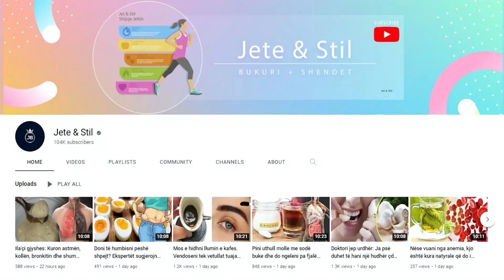Asnjë grua nuk duhet t'i injorojë këto shenja. Paralajmërojnë sulm në zemër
Nëse vëreni se diçka nuk është në rregull, por jo domosdoshmërisht emergjente, kontrollohuni tek mjeku. Për më tepër, ata që kanë diabet mund të kenë lagur perceptimin e dhimbjes dhe, prandaj, mund të mos vërejnë siklet në gjoks, kështu që është thelbësore të jesh i vetëdijshëm për simptomat e tjera të sulmit në zemër që mund të shoqërojnë atë siklet.

If you notice something is wrong, but not necessarily an emergency, get checked out by a doctor. Additionally, those who have diabetes may have dampened their perception of pain and, therefore, may not notice chest discomfort, so it is essential to be aware of other heart attack symptoms that may accompany that discomfort.